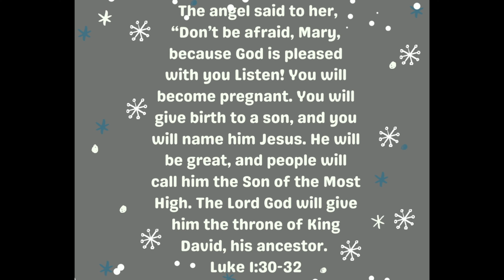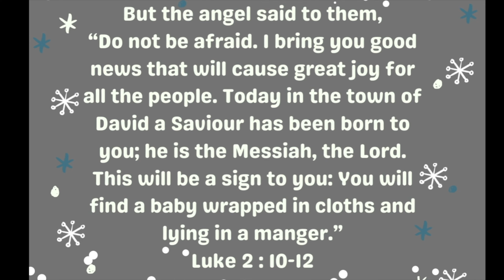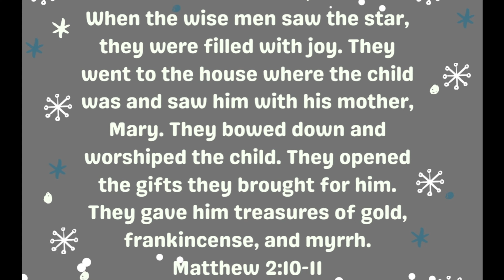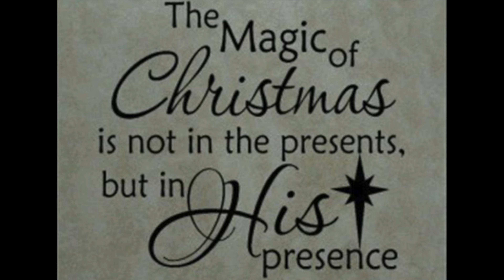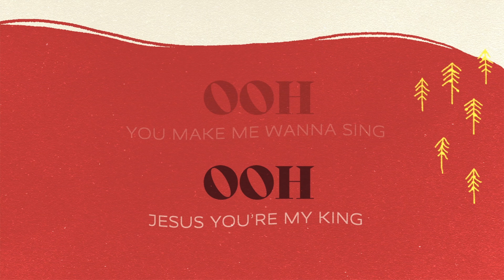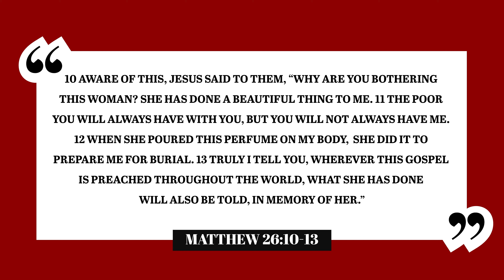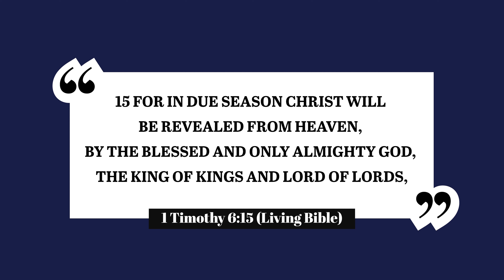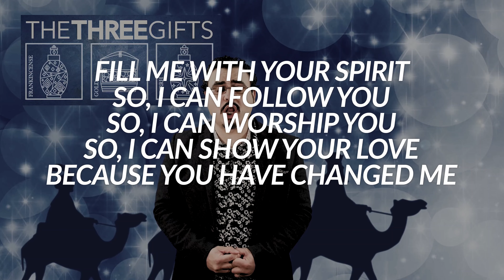WCC Christmas Day Service 25 DEC 2021 - CCLI License #26095